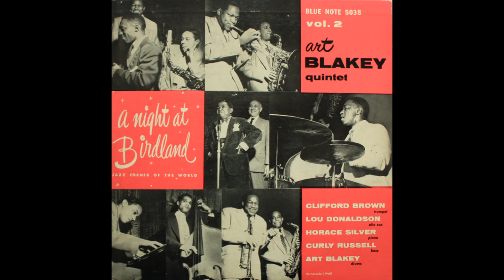A Night At Birdland vol. 2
ART BLAKEY
Album: A NIGHT AT BIRDLAND vol.2
Tune:  1. Wee-Dot
            2. Mayreh
            3. A Night In Tunisia [1954]

Clifford Brown (tp)
Lou Donaldson (as)
Horace Silver (p)
Curly Russell (b)
Art Blakey (ds)